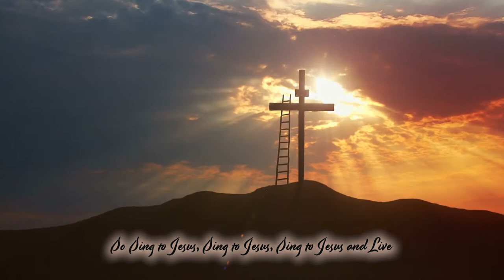Untitled Hymn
This service was made possible by Rockville United Methodist Church. The services are made available online without cost.
We appreciate the support that these online services receive.

When services are available in person, they are at 10:00 am at 142 Grove Street, Rockville, Connecticut.